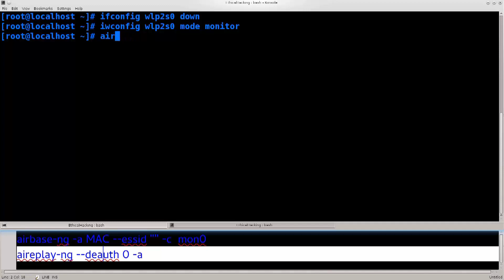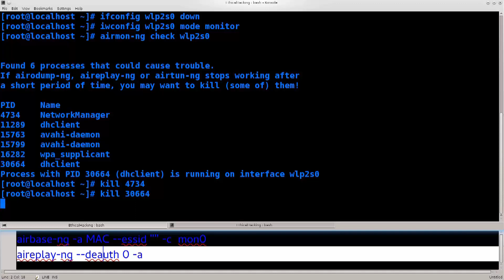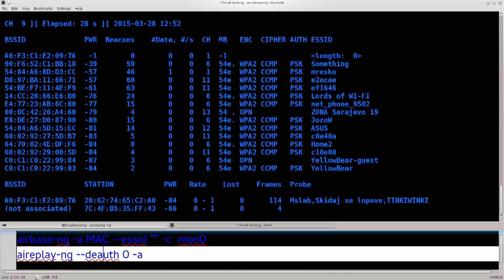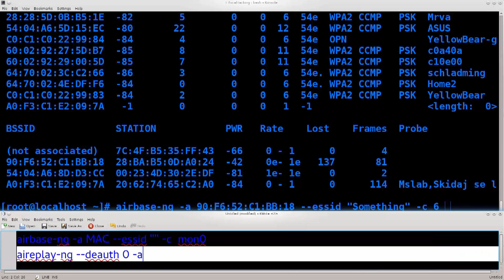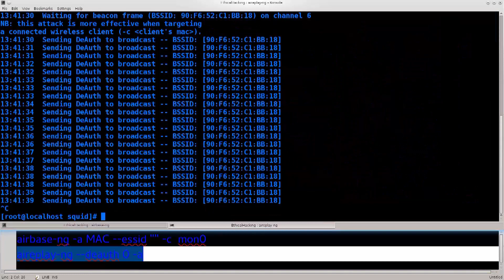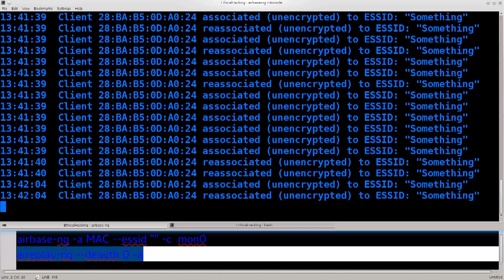Learn Kali Linux Episode #44: Evil Twin (Part 1)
In this tutorial we will begin a section on the evil twin tool. Evil twin allows you to intercept traffic by cloning a wireless access point.